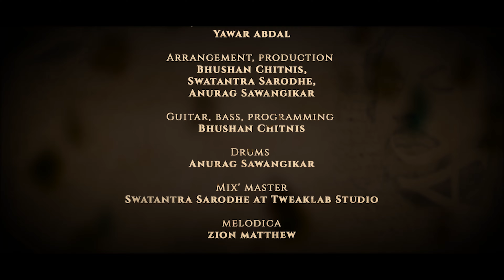Yawar Abdal - Kalakar (official lyric video)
'kalakar' from the debut album 'Aabad'

Credits:
Poetry, vocals and composition: Yawar Abdal
Arrangement, production  : Bhushan Chitnis, Swatantra Sarode, Anurag Sawangikar
Guitar, bass, programming : Bhushan Chitnis
Drums : Anurag Sawangikar
Rebab: Sufiyan Malik
Percussions: Umesh Warbhuvan
Melodica: Zion Matthew
Mix' master: Swatantra Sarode at Tweaklab Studio
Translation: Taha Firdous Shah

Artwork: Jhelum cafe, Asim Khan
Video and Animations: Nikhil Avinash Arjune